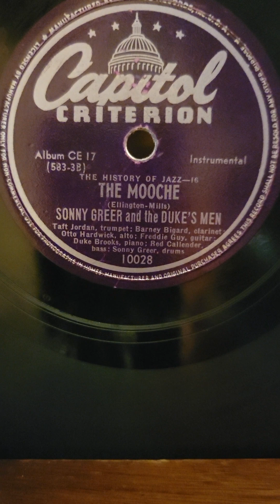The Mooche - Sonny Greer The Duke's Men Capital Records #10028 1944